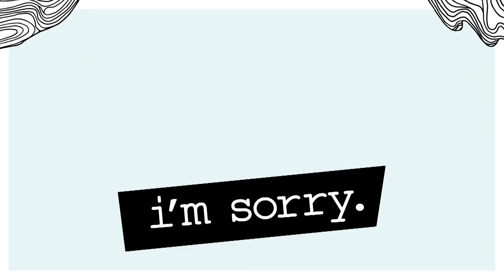I'm Sorry - Get a Baby and Move On | truTV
The topic of conversation gets awkward when Andrea meets Jill for lunch.